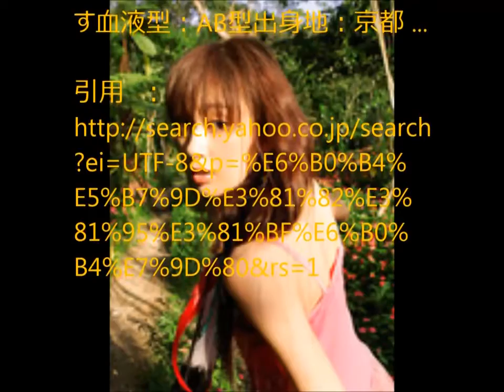Actress 女優 水川あさみ 【YoutubeJapan】